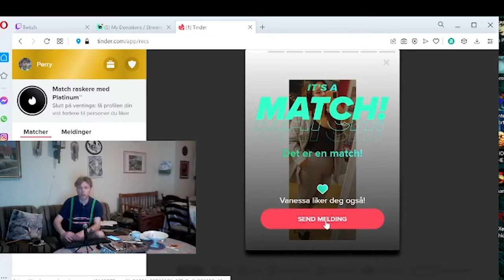Twitch-Norge er litt merkelig...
Plis ta å follow og sånt...